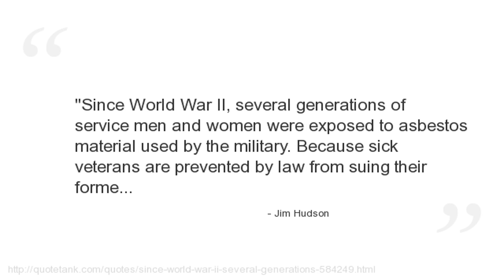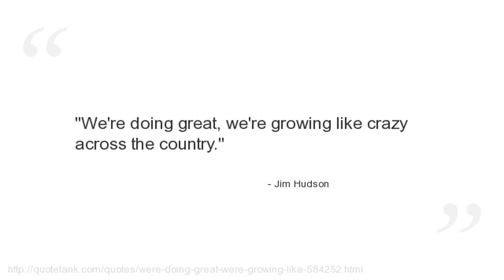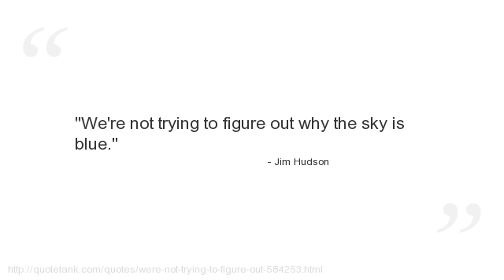Jim Hudson Quotes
Who is Jim Hudson?
A former professional American Football defensive back.